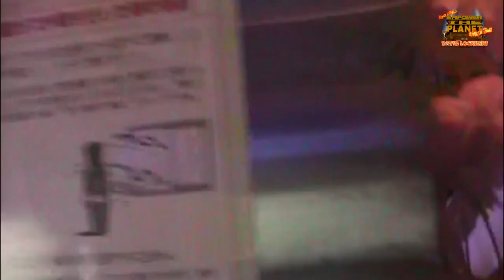ETP Rockin New Years Special Performance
Happy New Year  I hope you will enjoy the release of our end of the year rock n roll special ! If you have a Youtube page, please let us know about it.

MOJORISIN BAND
OVAIS Malik
Aris Anagnos
Johnny Lightning
John Anagnos
and Ellis Martin as Sky Raptour

BELLY DANCERS
Katherine Marie Zagone
Meliza Jackson
Samantha Ketcherside
Sayaka Pereira

CAMERAS
Ian Fischer
Katherine Kohl
Naomi Christie
Bob Delgadillo
Andy Westhoff

RIO THEATER CREW
Bryan Gallinger
Kim Lockhart
Jack Jude Lockhart
Samantha Lockhart
Robert Pitonzo

SPECIAL THANKS
Anu Sood
Big Bruce Hablutzel
Brian Connors
Ewart Chin
Rebecca Vinagro
THE RIFT BAND
Lynn Tang
the Lizard King
Doctor Fauci
Lou Grant
Santa Claus